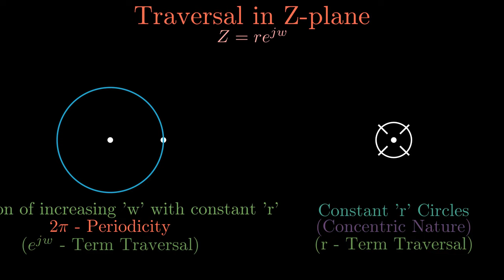Lecture13 embellishment 4